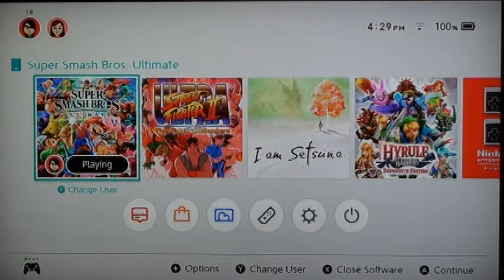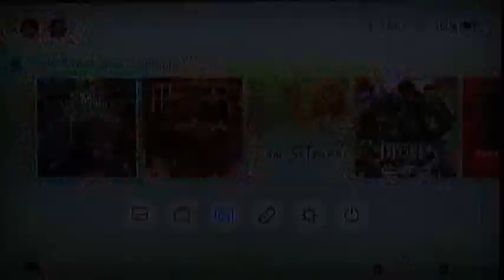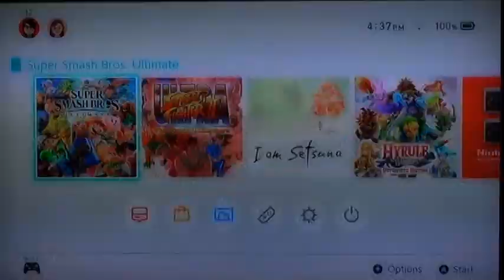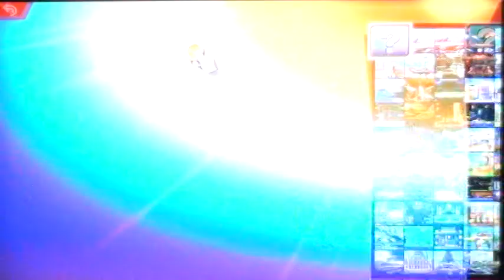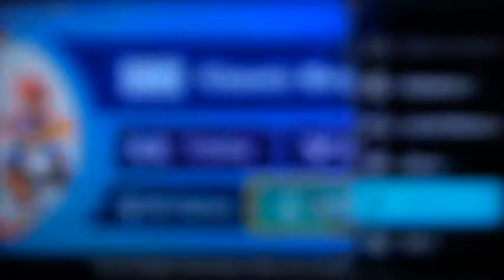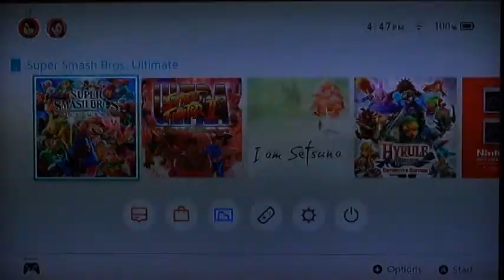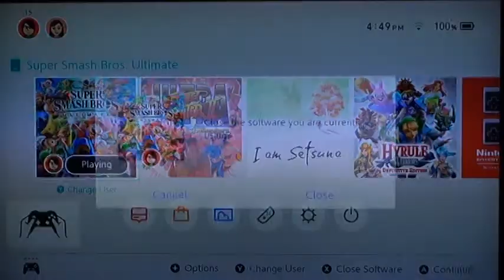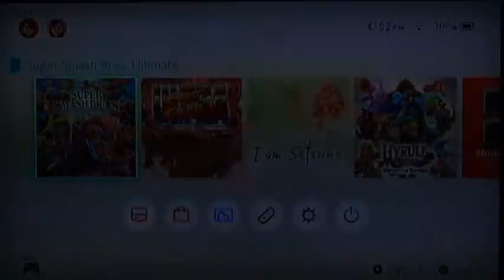Unlocking characters 5-Super smash bros ultimate